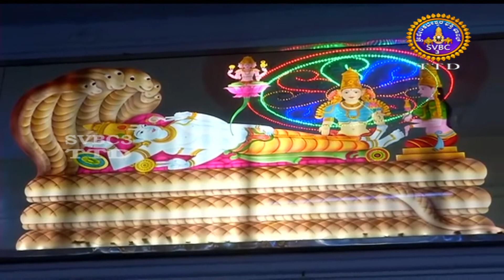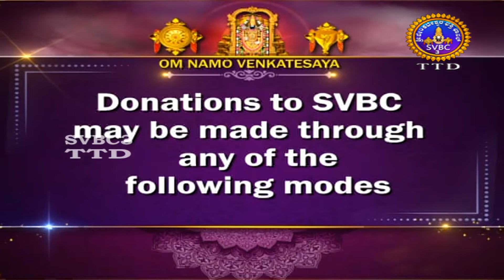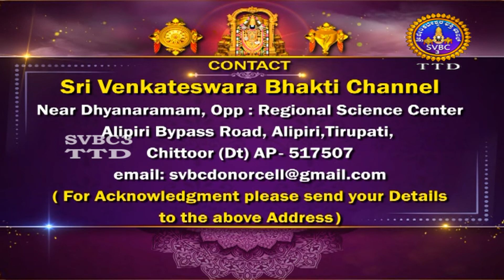Sri Govindaraja Swamy || Unjal Seva || Tirupati || SVBC3 Kannada Channel || 29-10-2022 || SVBC TTD